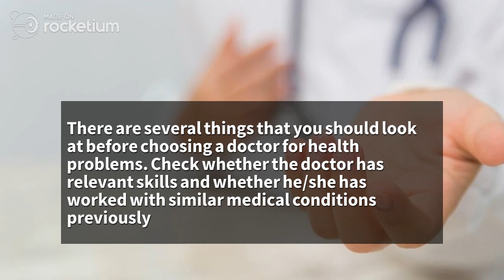Choosing the Ideal Holistic Doctor for your Health Problems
People undergoing treatment from allopathic doctors feel frustrated because of the lack of improvement for their health issues. Opting for a holistic medical doctor helps to attain better results due to their best medical approach. Almost every holistic medicine practitioner has MD from accredited medical institutions, and they have extra training in pain management, herbal supplements, and many other treatments.